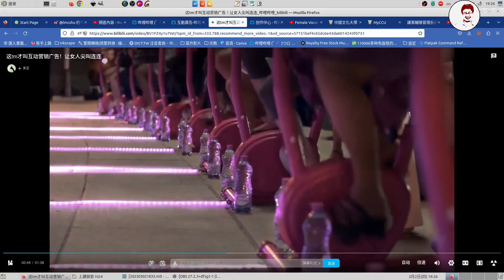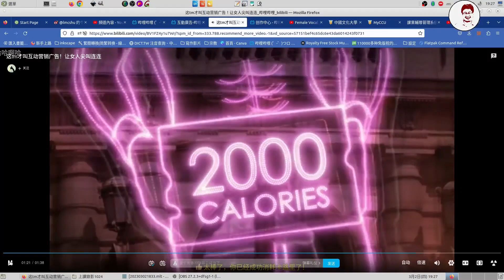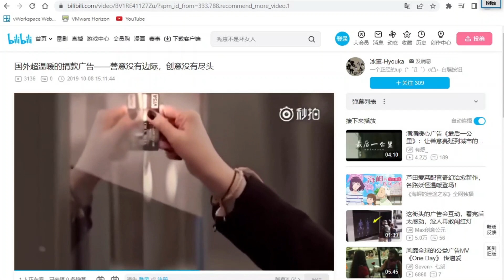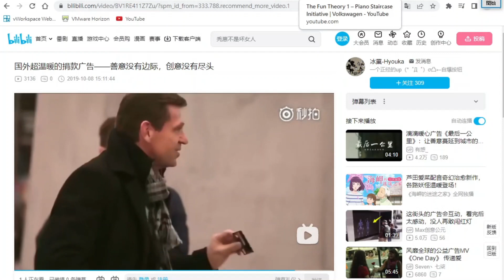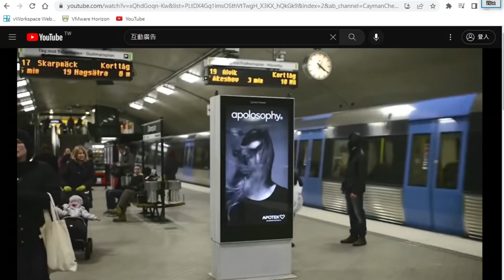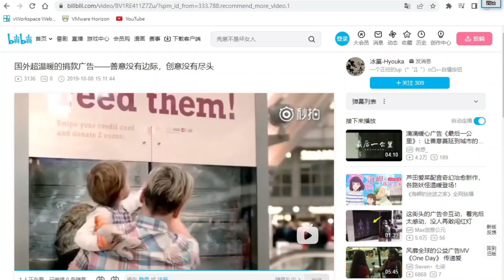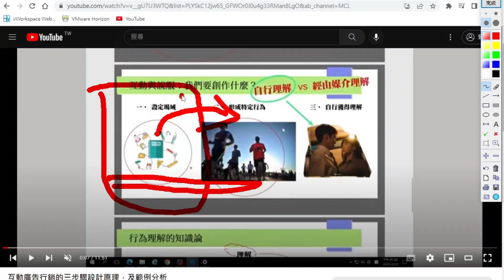互動廣告理論：「行為模態」的重要性